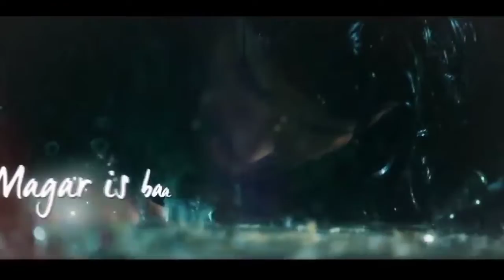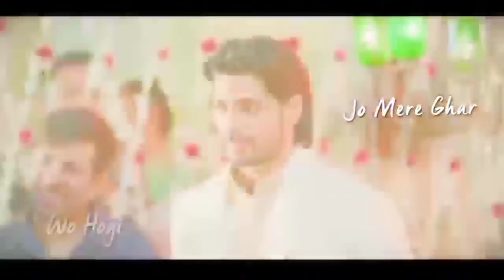Best Mod Off Mashup song of Arijit Singh (2022) & Naresh Parmar | Heartbreak Chillout Mashup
Jobin nautiyal New Sad Song
Arijit Singh new song
Hard trending song
Mod off Song
Best sad song hindi
Best Hits Song
Best sad song hindi 2021
2022 super hits song
Agar Tum saath Ho full song
Agar Tum saath Ho
Marjawa full song
Jobin nautiyal sad song
Cover song
Love break up song
Hard learning more
Mashup song
Jobin nautiyal Mashup mix song
Arijit Singh mashup mix song
DJ remix songs
Hindi song
Hindi sad song hindi new